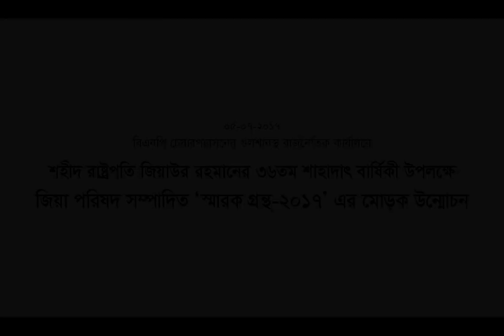জিয়াউর রহমানের ৩৬তমশাহাদাৎ বার্ষিকীউপলক্ষে জিয়াপরিষদ সম্পাদিত ‘স্মারক গ্রন্থ-২০১৭’ এর মোড়ক উন্মোচন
বিএনপির প্রতিষ্ঠাতা শহীদ রাষ্ট্রপতি জিয়াউর রহমান বীর উত্তমের ৩৬তম শাহাদাৎ বার্ষিকী উপলক্ষে জিয়া পরিষদ সম্পাদিত ‘স্মারক গ্রন্থ-২০১৭’ এর মোড়ক উন্মোচন করেন বিএনপি মহাসচিব মির্জা ফখরুল ইসলাম আলমগীর।

বুধবার (০৫ জুলাই) রাতে চেয়ারপারসনের গুলশানের রাজনৈতিক কার্যালয়ে এ মোড়ক উন্মোচন অনুষ্ঠিত হয়।